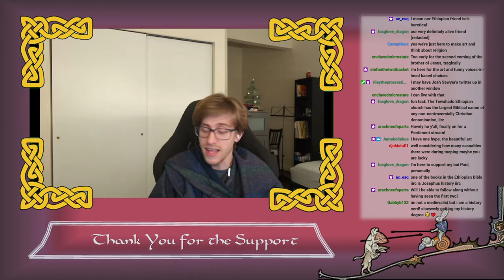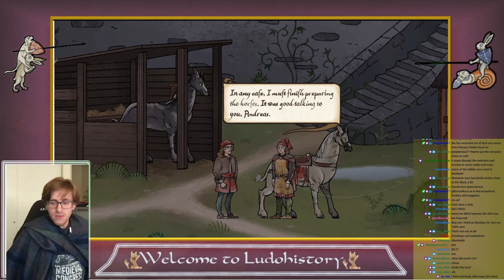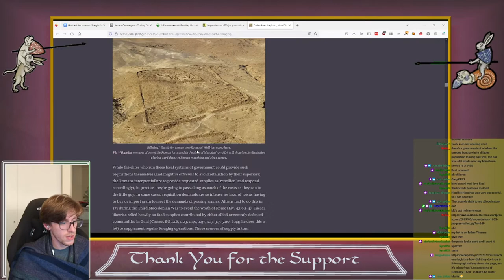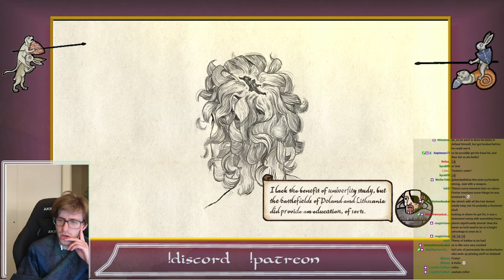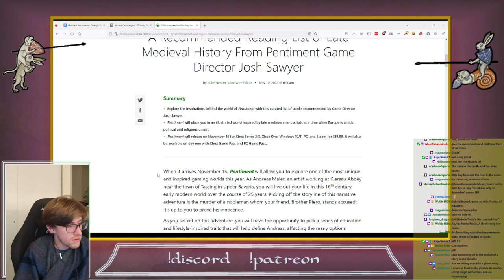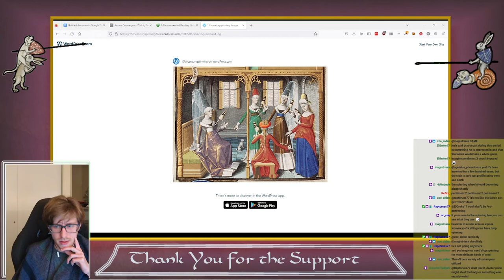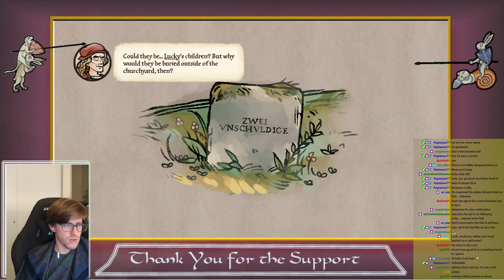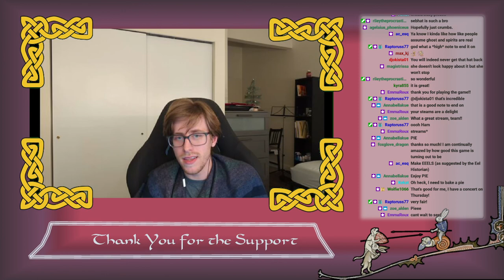Medieval Historian Plays Pentiment (Part 3) - THESE KIDS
yes, yes, murder and drama abound. But these children are unfairly cute!